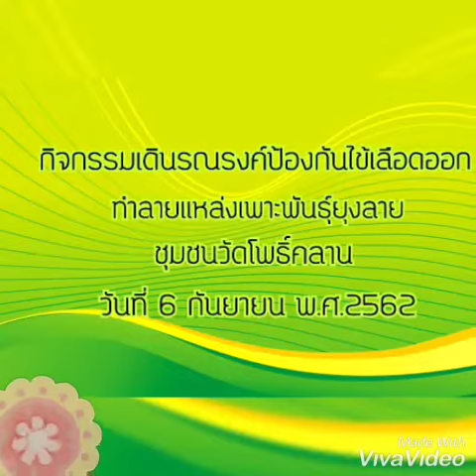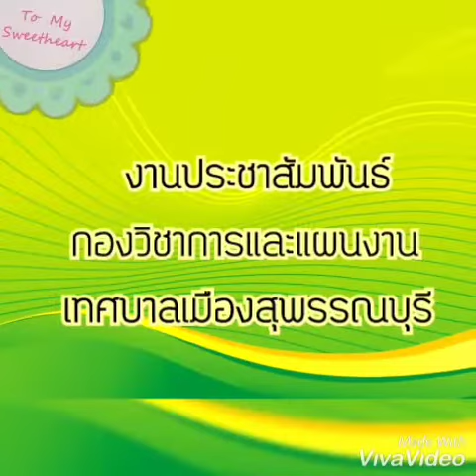กิจกรรมเดินรณรงค์ป้องกันไข้เลือดออก ประจำปี พ.ศ. 2562 ชุมชนวัดโพธิ์คลาน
เมื่อวันที่ 6 กันยายน 2562 เวลา 09.00 น. ดร.เอกพันธุ์ อินทร์ใจเอื้อ นายกเทศมนตรีเมืองสุพรรณบุรี และ ดร.ศิริพร อินทร์ใจเอื้อ เลขานุการนายกเทศมนตรีเมืองสุพรรณบุรี พร้อมด้วย สมาชิกชมรม ส.ส.ช. ,เจ้าหน้าที่กองสาธารณสุขเทศบาลเมืองสุพรรณบุรี ลงพื้นที่ชุมชนวัดโพธิ์คลาน เพื่อจัดกิจกรรมเดินรณรงค์ป้องกันไข้เลือดออกทำลายแหล่งเพาะพันธุ์ยุงลาย ในเขตเทศบาลเมืองสุพรรณบุรี ประจำปี พ.ศ. 2562 พร้อมกับแจกทรายอะเบทให้กับหน่วยงานราชการ ชุมชน และประชาชนทั่วไป นำไปโรยตามสถานที่ราชการ อาคารบ้านเรือน เพื่อป้องกันการแพร่ระบาดของไข้เลือดออกต่อไป